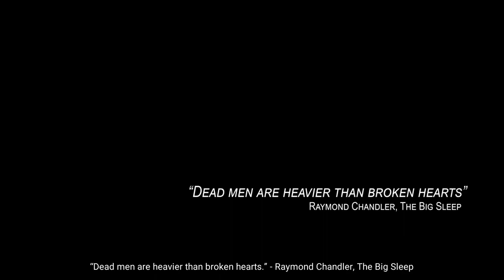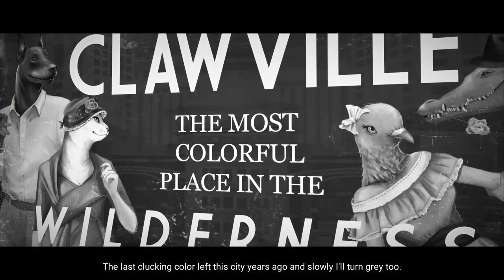Chicken Police ▲ UN NOIR CON ANIMALI! [Gameplay ita]